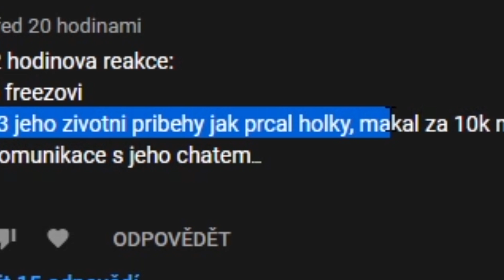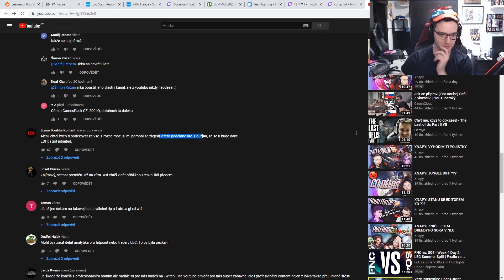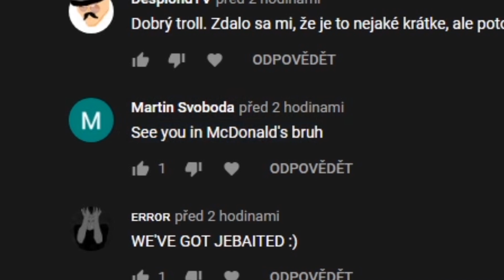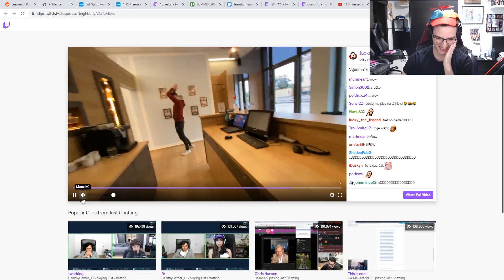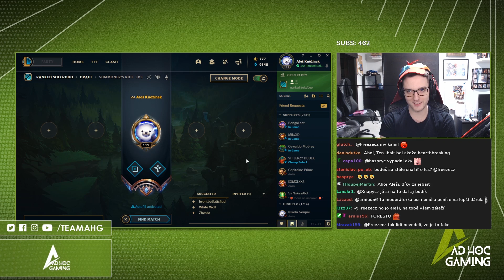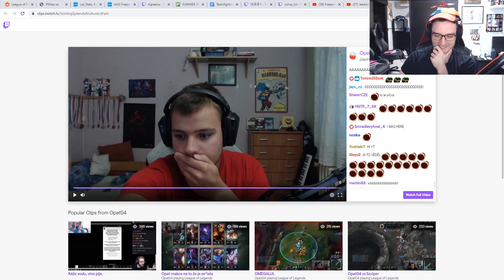Freeze | JAK SE MI POVEDLO NAPÁLIT INTERNET + KARTHUS ADC